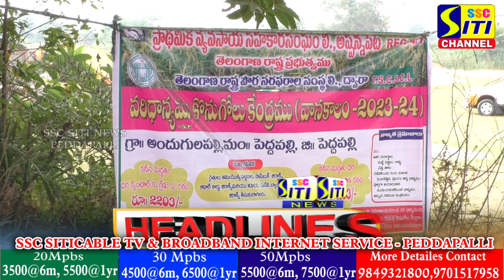SITINEWS HEADLINES II 11-12-2023